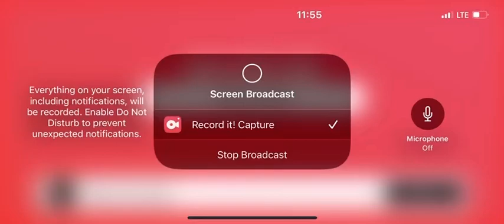Zach’s gun slaps super mutants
All owned by mikeburnfire